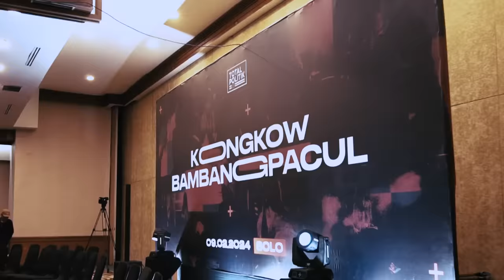Bambang Pacul: Saya Dianggap Tidak Cocok Dengan Ganjar? Sudah Selesai, Sekarang Waktu Bertempur!